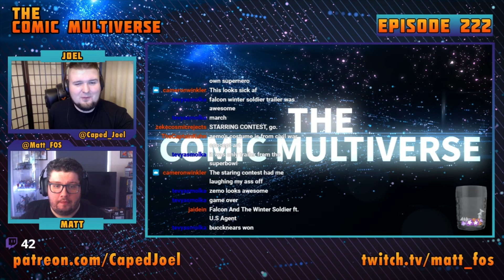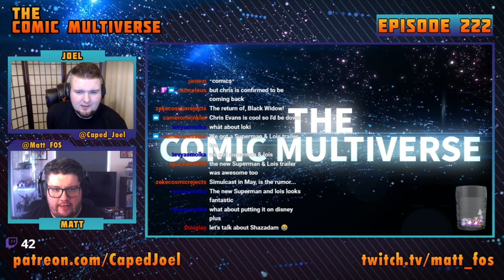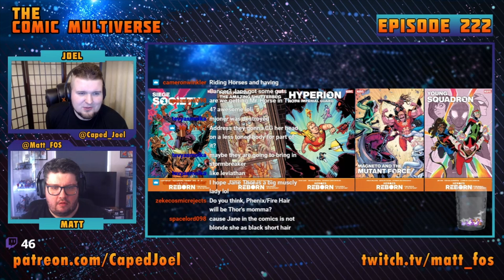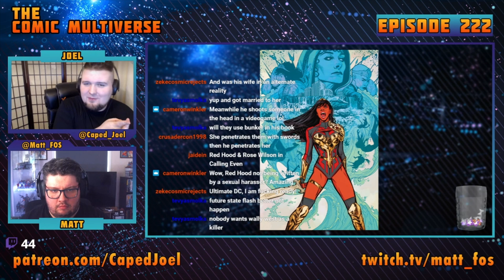Super Bowl Commercials | The Comic Multiverse Ep.222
Its the big game time again, but for nerds like us we couldn't care less. So instead why not get ready for another hour of geek news and reviews. Also be sure to stick around for an interview with Kyle Higgins the man behind Image's new series Radiant Black.

LIKE THE SHOW?